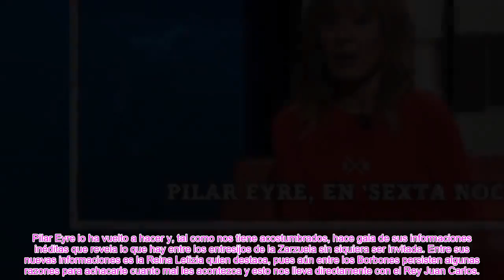✅LA REINA LETIZIA Y LOS BORBONES LO QUE LE ACHACA DON JUAN CARLOS Y EL DATO QUE SALVÓ A CRISTINA👑